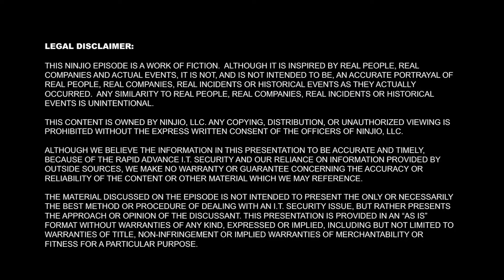Phone Charger Hacks - Equifax Breach: NINJIO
This trailer is a NINIJO security awareness training video that teaches about the potential dangers of using public mobile device charging. Phone charger hacks and other issues can be prevented by providing mobile device security training to your employees.

If you would like to see 3 full length NINJIO cyber awareness training episodes, please

NINIJO Security Awareness Training replaces annual cyber awareness training.  We focus on educating your employees and end users through online micro eLearning awareness training with the latest information, so that as they are using technology and their computers daily, they are keeping themselves secure.  We release a brand-new security awareness episode once a month, based on the latest cyber security breaches.

What's remarkable about NINIJIO, is that once an employee experiences our engaging awareness content and makes the realization that threats like ransomware, phishing, business email compromise, using bad  or recycled passwords, happen both at home as well as at work, the employee makes a paradigm shift, and understands that while their organization or corporation is training them at their workplace, the awareness training is equally relevant as it is at home.  It’s at this point, that your employee makes the realization that while they are taking the awareness training as part of your end user cyber awareness program, they are protecting themselves from cyber threats, and they view NINJIO as an employee benefit, and become that much more security aware, keeping cyber awareness “top of mind”

The result to your organization or corporation?  Fewer Security Breaches NINJIO Security Awareness Training for employees

This video is only a security awareness training trailer.  If you would like to see 3 full length NINJIO cyber awareness training episodes, please

The result to your organization or corporation?  Fewer Security Breaches